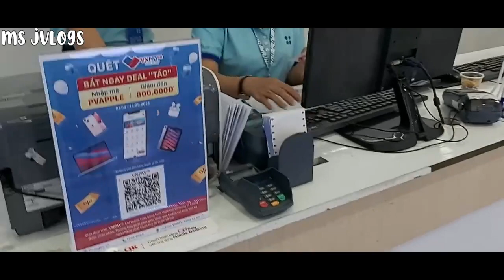UNBOXING MSI PRESTIGE 14 A11SC | ms. jvlogs